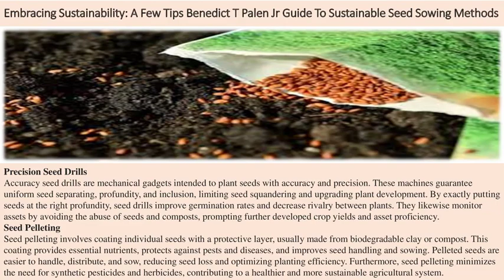Embracing Sustainability: A Few Tips Benedict T Palen Jr Guide To Sustainable Seed Sowing Methods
Benedict T Palen Jr - In a period of expanding ecological cognizance, embracing economic practices in each part of our lives has become fundamental. Farming, being a huge supporter of our environmental impression, is a region where practical methodologies can have a significant effect. One pivotal part of reasonable cultivating is how we plant seeds.